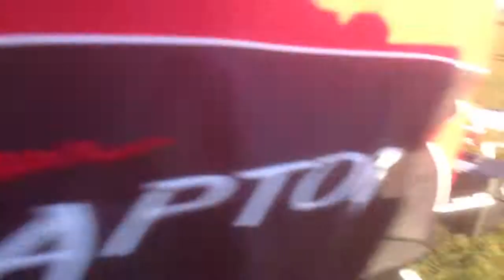Malcolm at lindens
Mal flying his raptor 30 for the 2 nd time